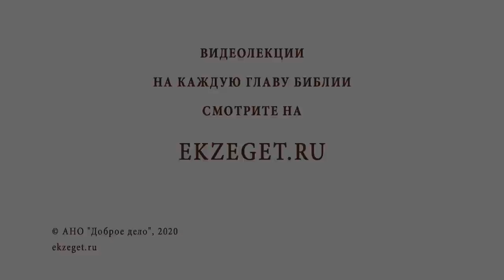Были ли до "разделения языков" разные языки и наречия (Быт. 10: 5,20,31; Быт. 11:1)? о.Олег Стеняев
В сегодняшнем видео с протоиереем Олегом Стеняевым говорим о том, были ли до "разделения языков" разные языки и наречия (Быт. 10: 5,20,31; Быт. 11:1). Касаемся следующих вопросов:

🔸Хронология событий в Священном Писании.
🔸Народы от Сима, Хама и Иафета.
🔸Протоязык.
🔸Один язык до Вавилона.
🔸Бомбоубежище древних вавилонян.
🔸Рассеяние народов.
🔸Единство с Богом.

📜 Читать Бытие Быт. 10: 5,20,31; Быт. 11:1 (с толкованиями)